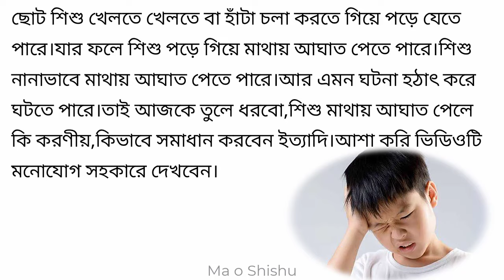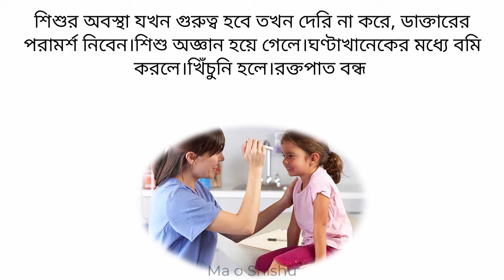শিশু পরে গিয়ে মাথায় আঘাত পেলে দ্রুত যা করণীয় দেখুন।shishu pore giya mathaya aghata palay ja koronio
শিশুর বৃদ্ধি